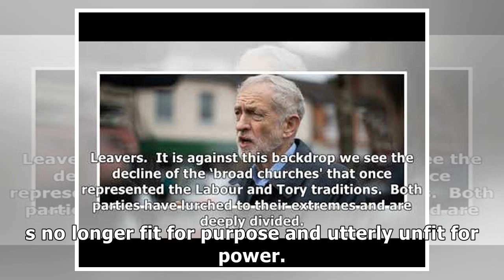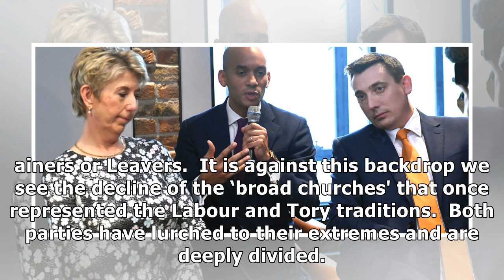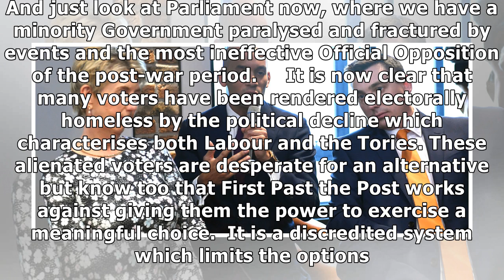Angela Smith MP: We desperately need to reform the First Past the Post voting system